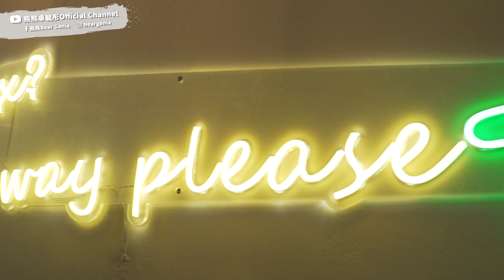【熊麻吉】無法抗拒的輕盈神物！眼前這個 "哆啦A熊" 到底是誰？ feat.@LittleLove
這次怎麼回事 ? 這個道具很不一樣 !!
究竟眼前這位 "哆啦A熊"是發生了甚麼事情！?
這次的小劇場大家喜歡嗎 ?
喜歡要留言讓我本人知道喔 !! 最近的頻道也一直在改變風格。
希望更多的人喜歡我的影片！

↘本集推薦神物在這兒↙
甜野新星
生酮甜點低碳美食，使用天然食材、不加食品添加物
吃到甜點最原始的味道！
如果有想看什麼主題也歡迎在底下留言喔!!!
熊熊自創電商品牌「Bear Queen嚴選」
【每周三晚上11點固定在熊熊個人IG直播(@beargenie)，好康優惠搶起來！】
【FB社團請搜尋：熊熊團購福利社，享有VVIP等級待遇！】